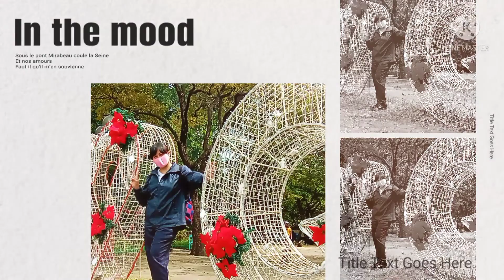COME AND JOIN ME IN EXPLORING QUEZON CITY MEMORIAL CIRCLE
Let's enjoy and appreciate the beauty our country has to offer...